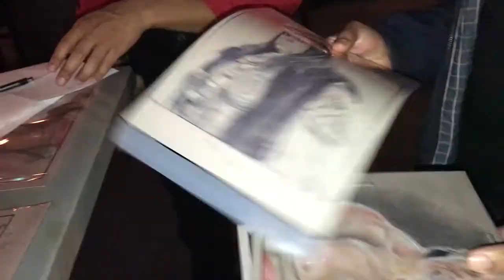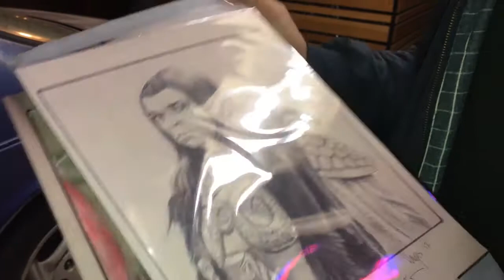The Art of Justin Luis Vargas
At the Boardwalk 11, Justin Luis Vargas displays his series about famous movie villains.